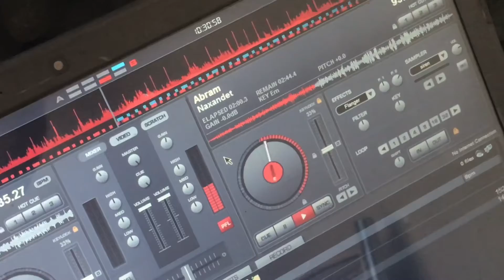Диджей Сервис Самарканд нахор ош-Dj-Service in Samarkand Nahor osh(breakfast time)